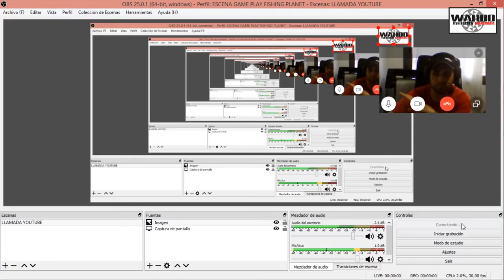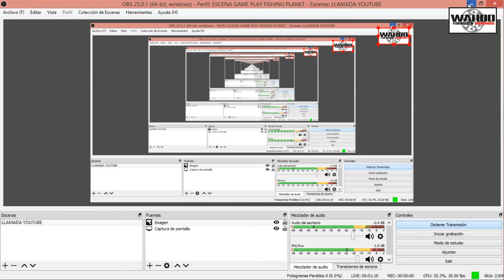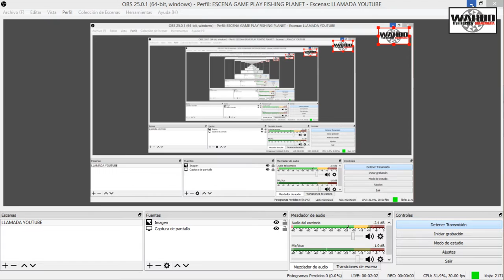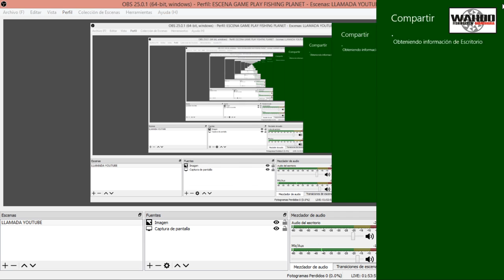Emisión en directo de Wahoo Fishing Crew Gran Canaria